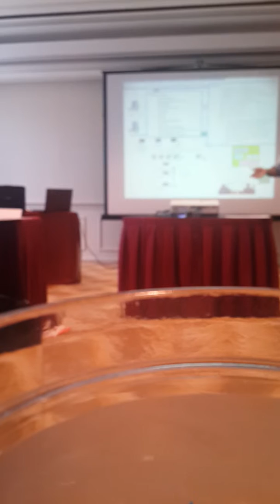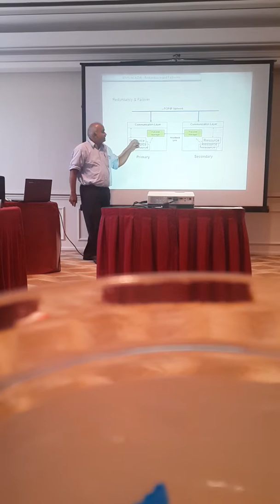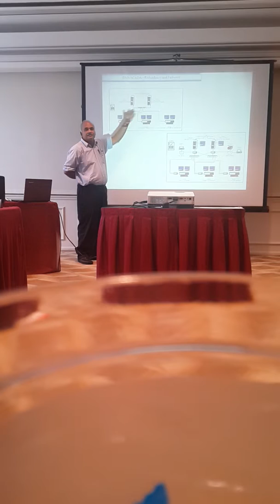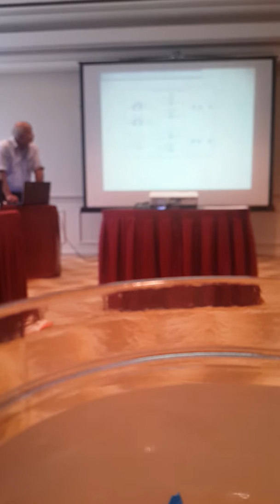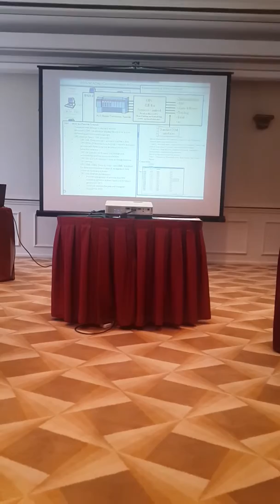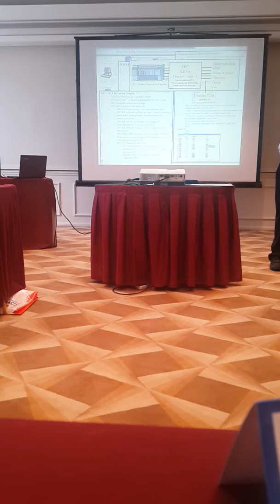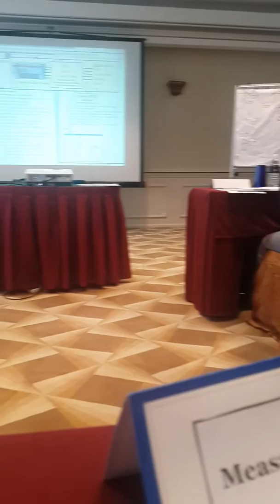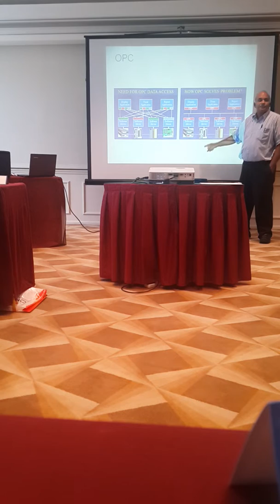BMS lecture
Lecture on BMS by Linganathan